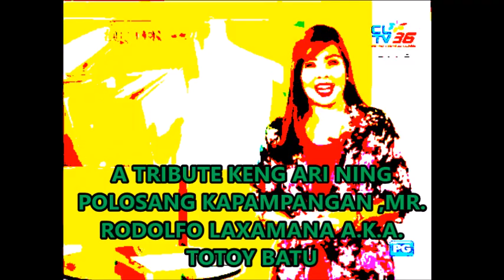PART 1 TRIBUTE QUENG ARI NING POLOSA TOTOY BATU .ING ORIGINAL KENG KANTANG KAPAMPANGAN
triBUTE to TOTOY BATO  ARI NING POLOSANG KAPAMPANGAN